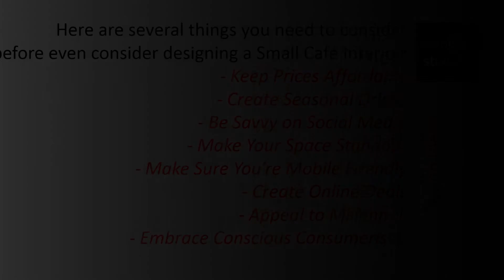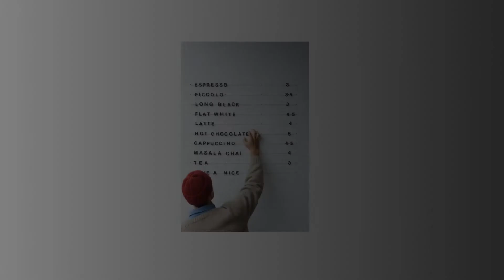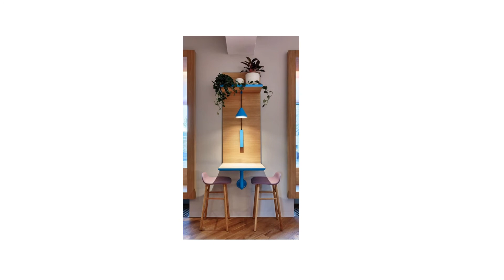How to Design Small Cafe Interior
Running a successful cafe doesn't need to be difficult, but with so many things seemingly stacked against you from the start – busy and bustling work days, long hours, and steep competition from other coffee shops, to name a few – it can seem almost impossible to get a new cafe business up and running
An average sized coffee shop at 1,200 sq. ft. Keep in mind that you'll need 200 – 400 square feet reserved for the backbar and workroom so you won't be able to utilize all your square footage for guests. Additionally, depending on if you plan to include a small kitchen will also require additional space.
What makes a coffee shop stand out?
Sell Unique and High-Quality Products
In order to stand out, you need to provide something that's not only different, but good enough to warrant a (likely) higher price. Find global blends that aren't as popular but have interesting, rich flavors and try creating your own unique drink recipes.

Store Layout Design: 9 Tips for Arranging Your Retail Shop
Use the right floor plan. ...
Be aware of where you “lead” shoppers. ...
Ensure that your product quantities are appropriate. ...
Have enough space between products and fixtures. ...
Freshen up your displays regularly. ...
Find ways to appeal to multiple senses. ...
Don't forget to cross-merchandise. ...
Make sure your employees are on point
Low-Cost Ideas for Starting a Coffee Shop Business With Little...
Start an online coffee business.
Open a coffee cart.
Establish a mobile coffee shop.
Piggyback your coffee shop.
Open a coffee shop drive-thru.

How can I open a cafe with no money?
small coffee shop design concepts
modern cafe interior design
cafe interior design low budget
how to design a cafe
coffee shop design for small space
cafe interior design concept
cafe design concepts
mini cafe design
small cafe design in india
mini cafe design outdoor
small cafe design exterior
small cafe wall design
small cafe ideas in india
small space cafe
cafe design ideas trends
low budget small cafe interior design
small cafe plan
snack shop interior design
cafeteria interior design
new cafe design ideas
small cafe menu ideas
cafe interior design concept pdf
cafe design exterior
cafe design logo
cafe interior design india
tiny cafe bloxburg
tiny coffee shop ideas
unique coffee shop ideas
small cafe exterior
coffee shop design ideas
small coffee shop ideas
low cost coffee shop design for small space
small space cafe
small cafe plan
cafeteria interior design
cafe design exterior
cafe design logo
tiny cafe bloxburg
small cafe exterior
small space cafe design, restaurant christmas decoration ideas, coffee shop, cafe interior design, best cafe design, beach design restaurant, talias tuscan table restaurant, the best decorations restau, cafe design ideas